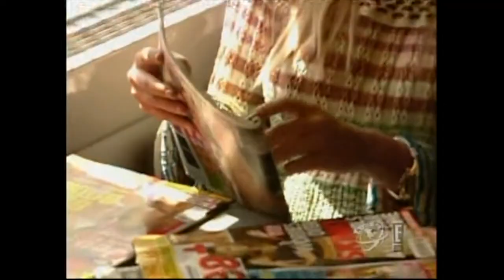Opie & Anthony: Tara Reid’s ‘Taradise’ w/Bill Burr (Video)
00:00:00 - September 21, 2005
00:16:02 - September 29, 2005
00:37:02 - November 07, 2005